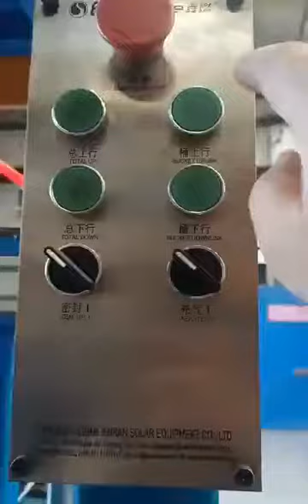Automatic Leakage Checking Machine-2